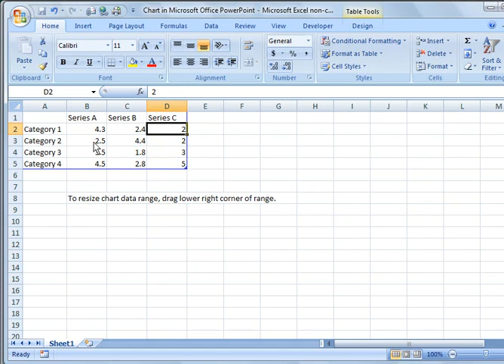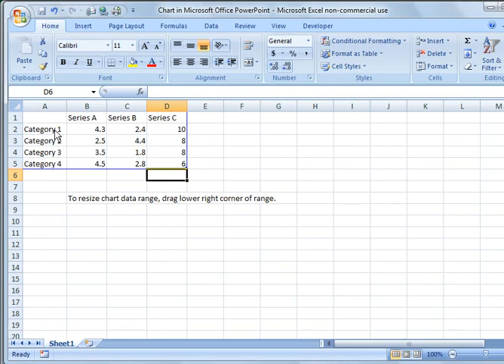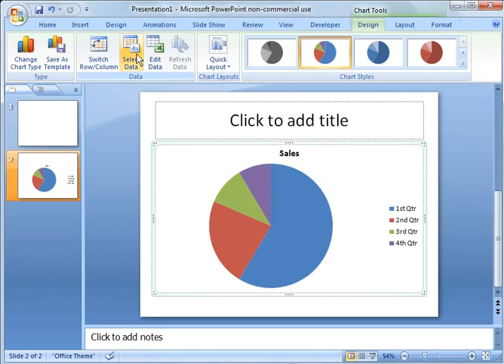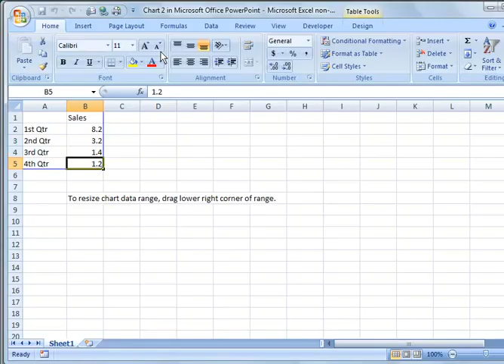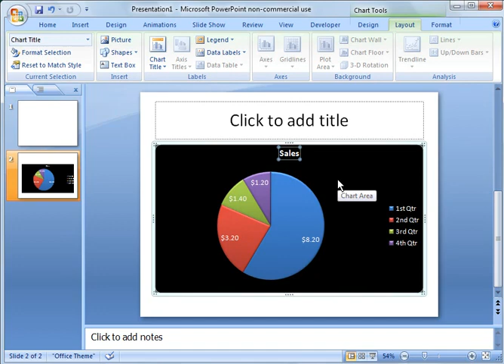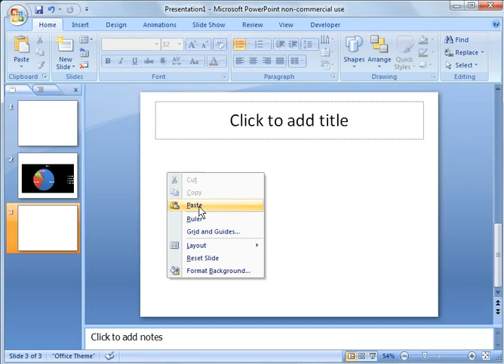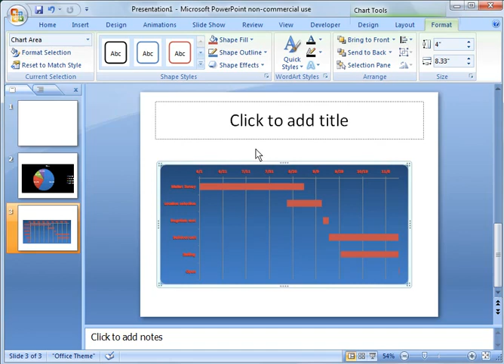PowerPoint 2007 Tutorial 8_ Working with Charts.flv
PowerPoint 2007 Tutorial  Working with Charts